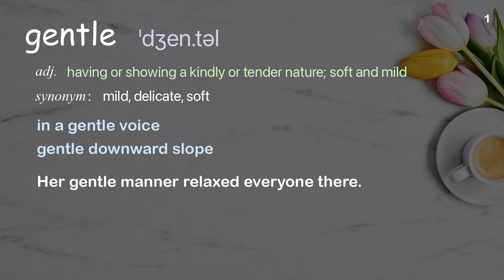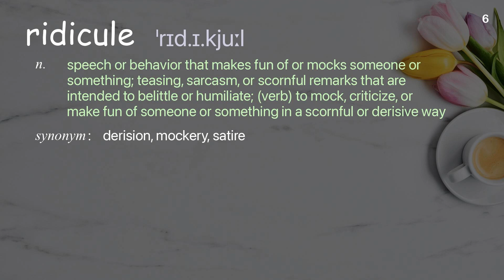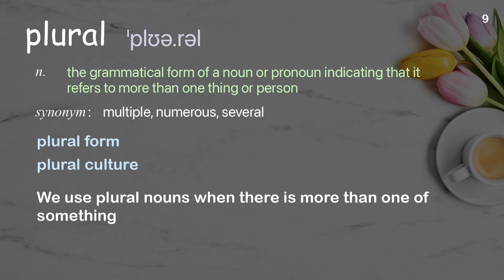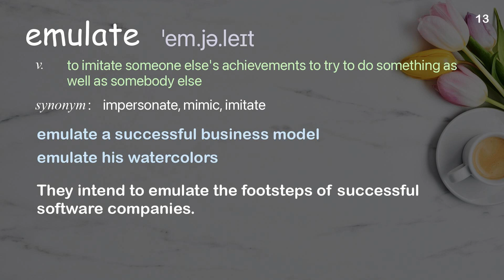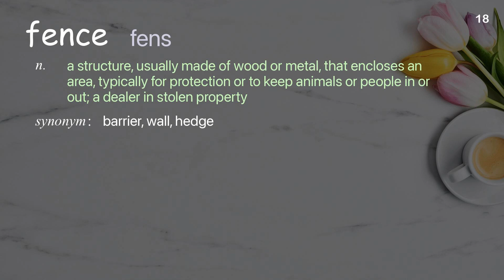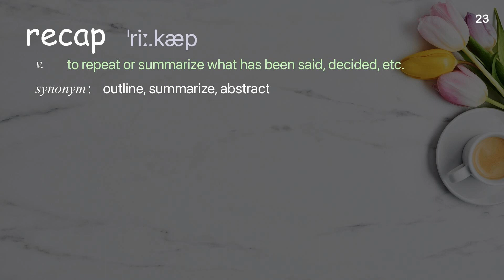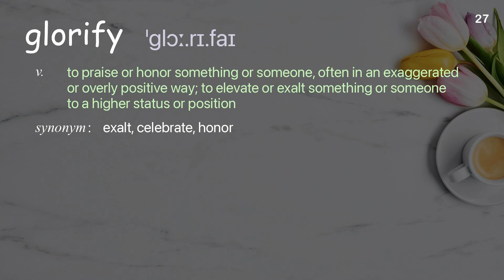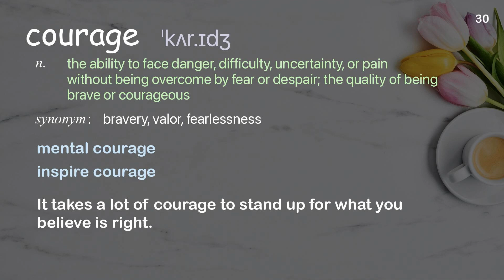30 Academic Words Ref from "Derek Sivers: How to start a movement | TED Talk"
■PLEASE NOTE

■Reference Source
Derek Sivers: How to start a movement | TED Talk